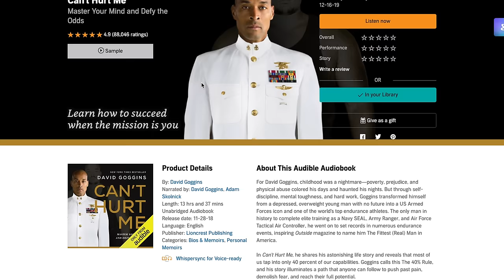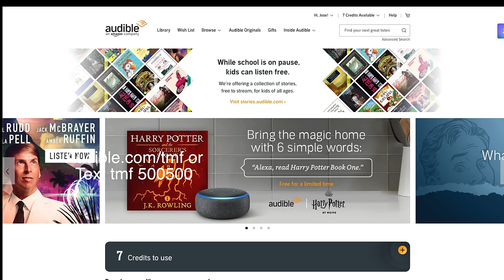Why I Wake Up At 4:00 AM.....My Quarantine Morning Routine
or text 'tmf' to 500 500 and Start listening with a 30-day Audible trial and your first audiobook plus two Audible Originals for FREE.

Our Address is:
10380 SW Village Center Dr., 240